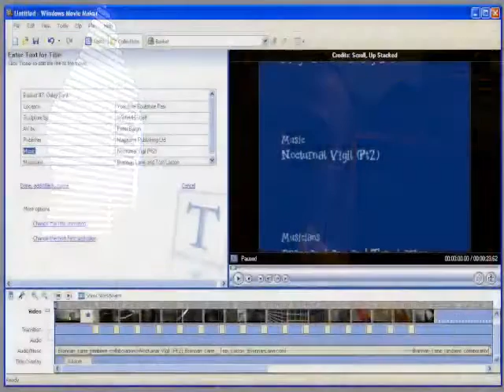The Stunt Collection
My very first video, explained.